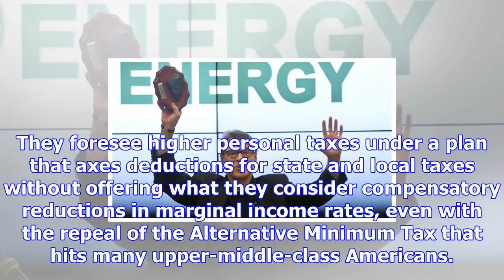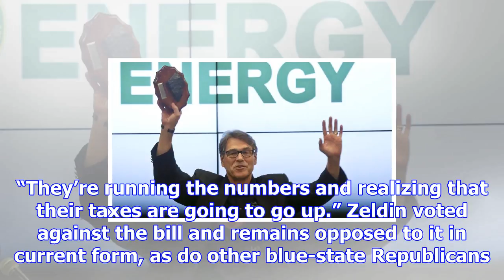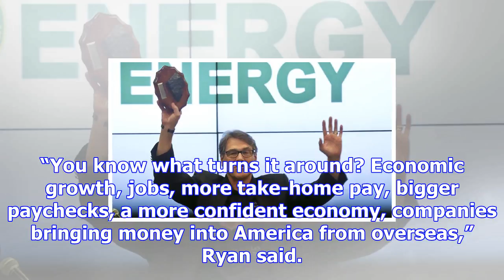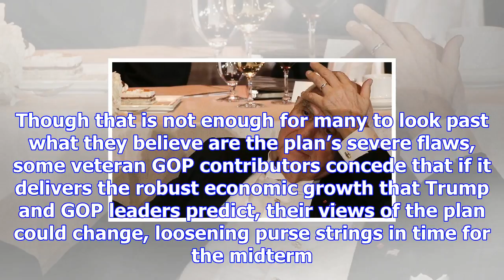Gop donors in new york sour on party's tax plan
Wealthy Republican donors in the Northeast are closing their wallets, livid with the party for suppo...